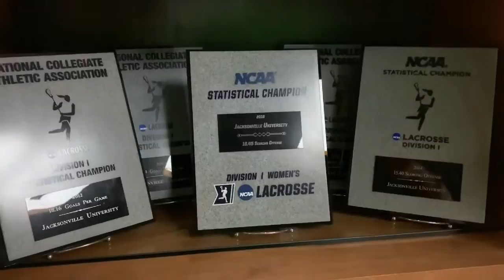InsideThePOD: Preparation — Ep. 2 Trailer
InsideThePOD is a documentary series that follows the Jacksonville University Women's Lacrosse team through their 2019 season. Led by Coach Mindy McCord and husband, former NFL player Paul McCord, the Dolphins are showing us the ins-and-outs of their program.